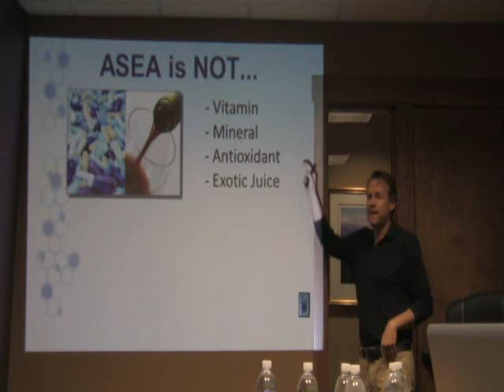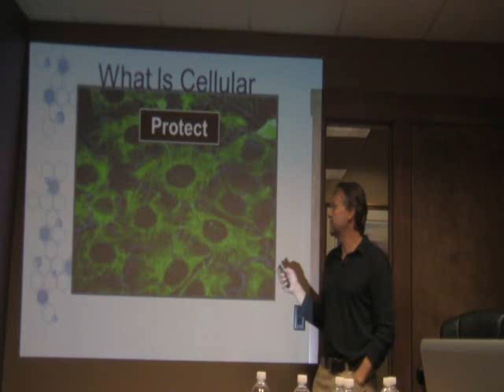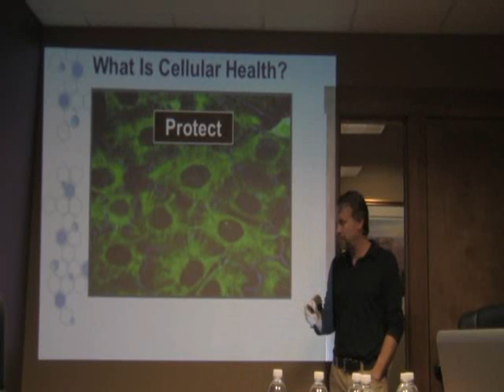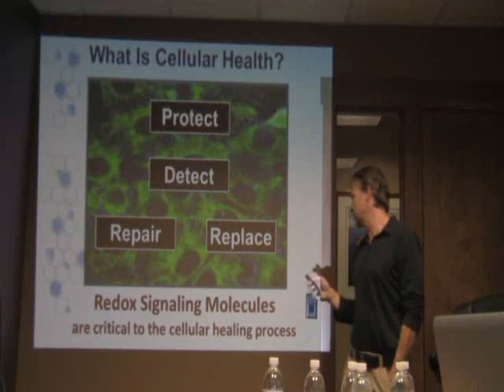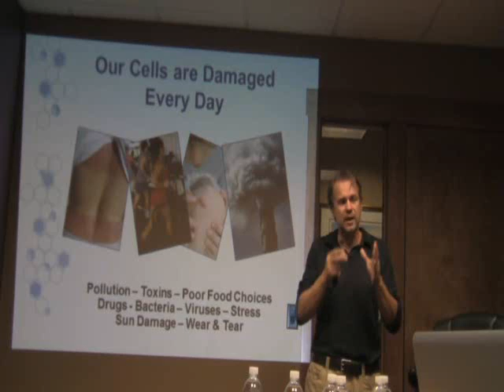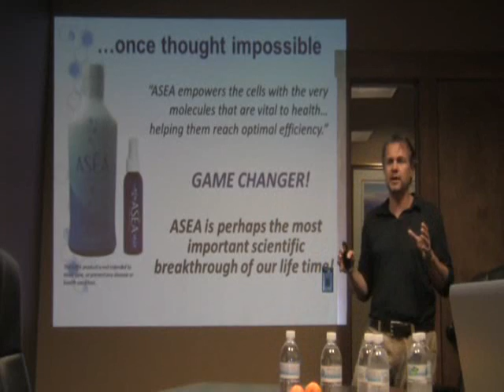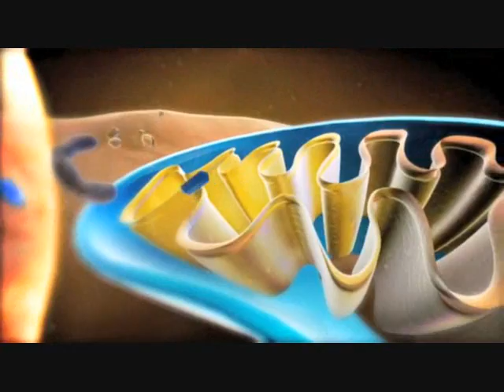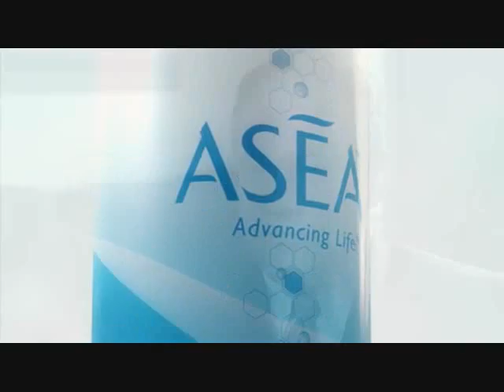Dr. Karl's Asea Presentation Part 1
Dr. Karl Smith who's been in practice for over 20 years explains what the redox molecules in Asea do on the cellular level and what measurable results led him to learn more about this product and explains it from start to finish in these 5 parts.